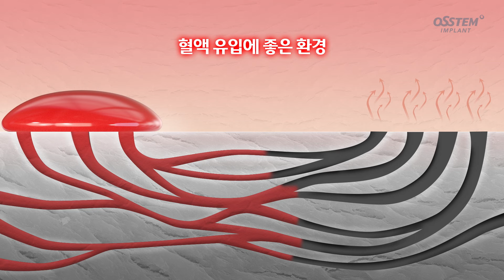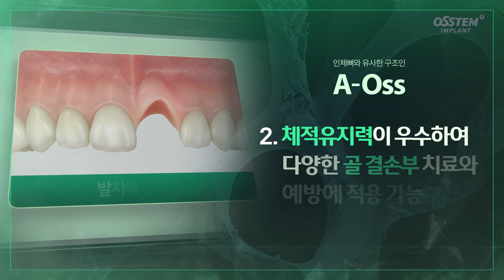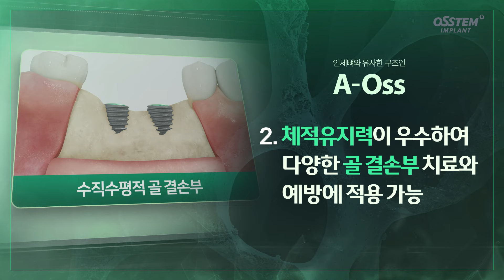[이종골] A-Oss_우수한 골 형성력으로 체적 유지가 좋은 골이식재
인체 뼈와 유사한 구조로 우수한 골 형성력을 가져, 체적 유지 기능이 좋은 이종골 A-Oss 를 소개 합니다.

1. 3차원 미세기공구조는 혈액이 유입되기 좋은 환경을 제공하여 신생골 형성에 도움을 줍니다.
2. Bovine Bone을 원재료로 하여 체적 안정성이 우수합니다.
3. 적응증에 따라 세가지 타입의 라인업을 선택하여 사용할 수 있습니다.